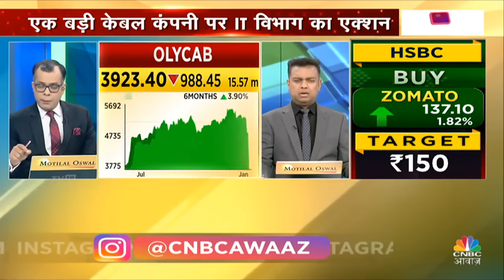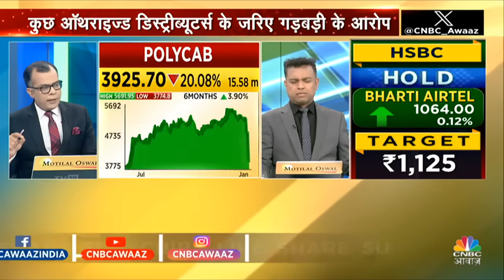Polycab India shares Cracking: Anuj Singhal से समझें क्यों इतना टूट रहा कंपनी का Stock? | News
Shares of Polycab India, a wire and cable maker, fell about 9% to close at ₹4,874.95 on Tuesday following news reports that the tax department allegedly found instances of tax evasion of over ₹200 crore.